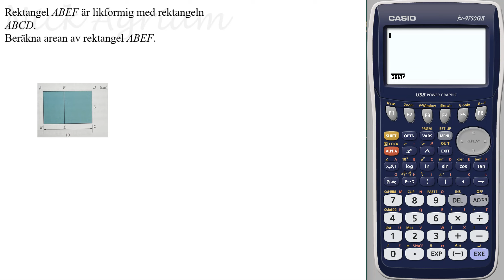upp 84 Likformighet Kapitel 4 - Geometri Matematik Z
Alla lösta uppgifter hittar du på